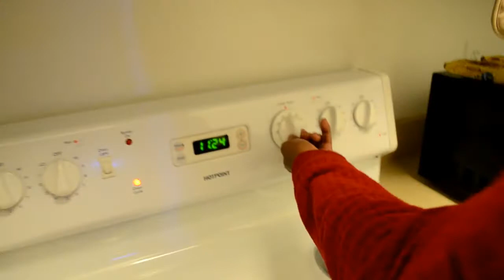VLOGMAS DAY 24 | Christmas Eve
HAPPY HOLIDAY'S